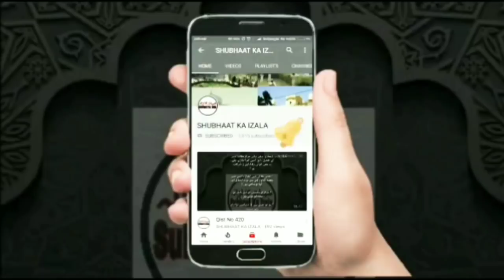Surgical Strike 4 Shura Ya Amarat Part 4 A'amart v Shuraiyat important Listen Full video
Part 4

Bhai Aftab v Aamir Shaikh urf etc

*_MAULANA AMEER SHAIKH-Mutalliq Shura_*

*_AFTAB SIDDIQUI-Mutalliq Nizamuddin_*

*Mauzu:*
a) Maulana Saad DB Ke Bayanaat
 b) Shura Vs Amarat/Faisal

Maulana Saad Db Ke Bayanat Aur Musa AS ki Gustakhi Ka Ilzaam

*Har Aadmi ko Apne Mauqif Par Rahne Ka Haq Hai lekin Maulana Ameer Shaikh Hyderabad Kai Dino Se Nizamuddin Se Mutalliq Logon Ko Phone Karke Pareshan Karte Hain Aur Inko Baatil Tehraane Ki Koshish Karte Hain Inhone  Mustaq Bhai Goregaon Aur Mufti Shabbir Muradabadi Aur Kai Bade Buzurg ko bhi Phone Karke Pareshan Kiya Aur Uski Recording Banakar Whatsapp Par Failayee _Aur Saath ye Bhi keh Rahe Hain ki Maulana Saad db ki phone karke Audio banaunga_ Is Waqt Ye Vakile Shura Bane Hue hain Aur Apni Vakalat Ko Dikhane Ke Liye Kal Baroz Juma Baad Isha Inhone Mujhe (Aftab Siddiqui) Ko bhi Phone Kiya*

*Gaur Talab Points:*

_1) Ye Aalim Hain Lekin Aapko Inka Ilm Dekhkar Hairaani Hogi ki Ek Gair Aalim Inko Tafseeron Ke Hawale De Raha Hai Aur Kai Dusri Kitabo ka Jinka Inko Ilm bhi Nahi._

_2) Puri Guftugu me Vakile Shura Ye Nahi Bata Paaye Ki 1995 Ki Shura Kis liye baithi thi Inka Daawa hai ki Kaam ko Shura Par Rakha Gaya Tha Maine Pucha Kaunsi Shura Faisal Mutayyan Hojayein Ya Roz Faisal Badalte rahe Inko Iska Bhi Ilm Nahi_

_3)1995 Ki Shura Inke Hisab Se Aajki 13 Aadmi ki Shura ki Tarah Jama hui thi Toh us Waqt 3 Faisal Kyu Mutayyan Hue Jabki Aaj Ki 13 Ki Shura toh Faisal ke Roz tabdeel hone ka propoganda kiye hue hai Lihaza 1995 ki Shura ka Aaj Ki Shura Ka Maqsad Bilkul Alag Hai phir Aajki 13 Ki Shura ko 1995 Ki Shura ki Taqmeel Ka Naam kaise diya Jaa Raha hai .Maulana Ameer Sahab Ki Aqal Isko Samjhne Se Kaasir Hai_

_4) Bilakhir Maine Pucha ki Koi Agar Aajki Shura Me Jaana Chaahe Toh Aapki Shura Kya Chahti Hai Aur Kab Unka Mashwara Hota Hai Aur 2015 Nov Ke Baad Kab Inka Mashwara Hua Aakhir Ye Awaam Se Kaunsa Kaam Chahte Hain Uski Tafseel Bataiye Lekin Vakile Shura Joke maarte hue kehte hain ki Jama Hona Zaruri Nahi Phone Par Aur Internet Par bhi Mashwara ho sakta Hai_

_5) Jab Aqal Se Mazoor hue toh Kehte hain "Mai Tumhare Raste Laga dunga waigra battameezi par Aa Gaye._

_6) Dobara Maine Phone Par baat karne ki darkhwast ki Toh Vakile Shura Sahab Ne Inkaar Kar Diya Ki Mai Baat Nahi Karunga_

Allah in Vakeel Sahab ko Aqal Aur Ilm Ata Kare. Aur Hum Sabki Har fitne Se Hifazat Farmaye..

Is Recording Ko Zarur Share Karein* Audio Badi Hai lekin Saathi Zarur Sune..